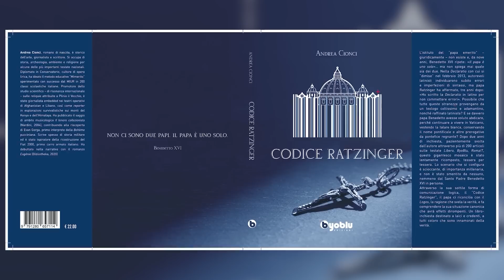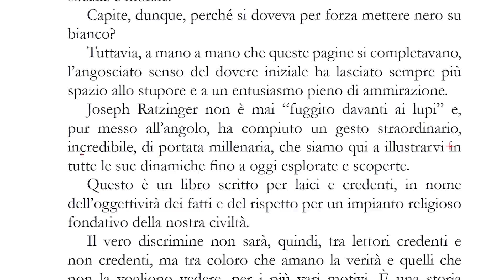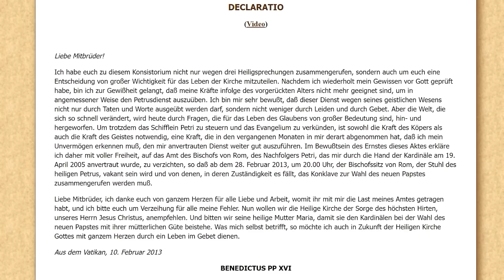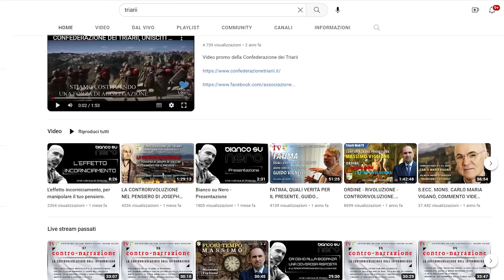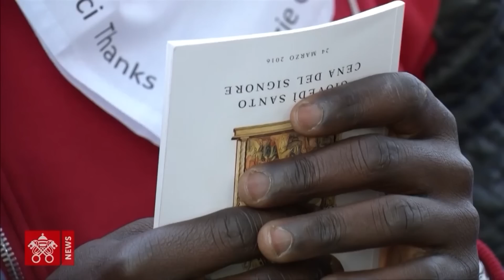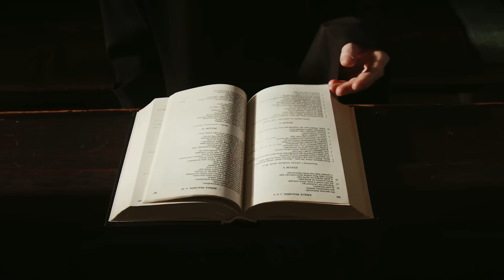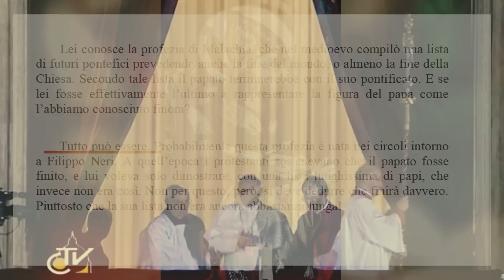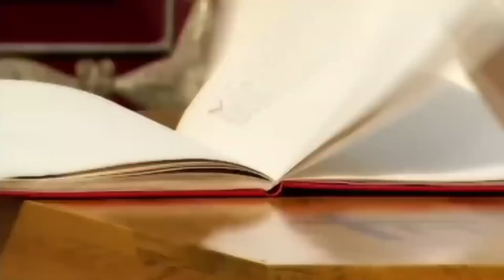Il silenzio è d'oro? Non sempre